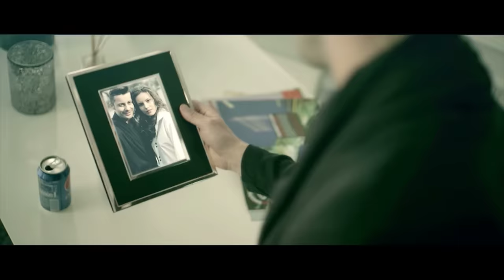Akcent - I'm Sorry feat Sandra N. ( official video HD )